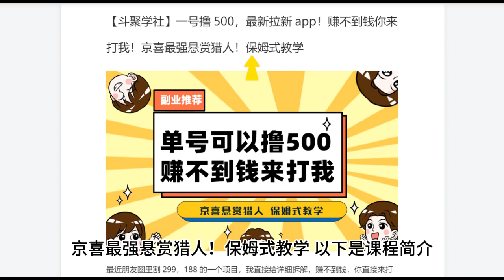一号撸500，最新拉新app！赚不到钱你来打我！京喜最强悬赏猎人！保姆式教学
168即可办理网站终身会员，6000多套网络项目课程免费学。

微信：dipukw